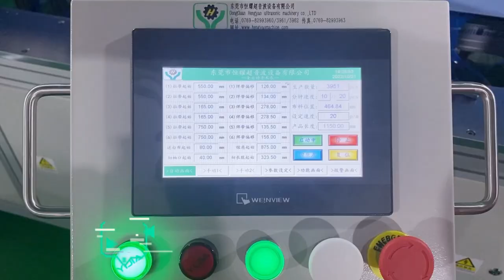How to Choose Disposable Surgical Gown | Automatic High Level Surgical Gown Making Machine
🌻Full automatic production line from raw material feeding to finished medical gown just need one person to operationg .Surgical gowns are disposable, they are used to protect the wearer from the spread of infection or illness if the wearer comes in contact with infectious liquid or material. They may also be used to prevent the gown wearer from transferring microorganisms that could harm vulnerable patients, such as those with weakened immune systems. Disposable Gowns are one part of an overall infection-control strategy.
🌻Following are the features of our surgical gown machine：
1.Adopting full servo motor and PLC control to make the machine more efficient and easy to adjust disposable gown .
2.The body of surgical gown uses the latest dispensing technology (cementing the non-woven and reinforced patch)
3.The straps of surgical gown can be welded 4 or 6 strips base on customer needs which make the machine more intelligent.